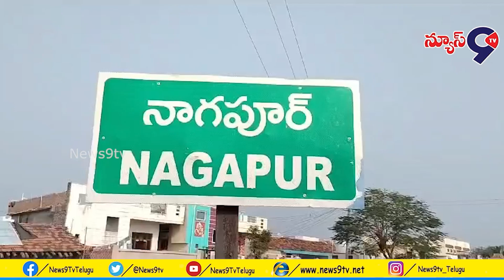అటవీ కుక్కల దాడి నుండి చుక్కల జింకను కాపాడి నా గ్రామస్తులు.